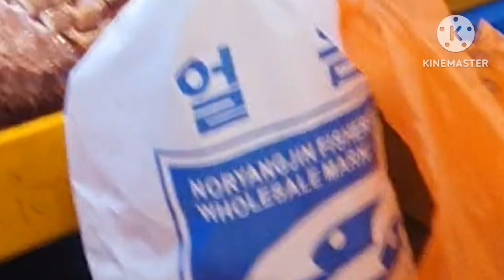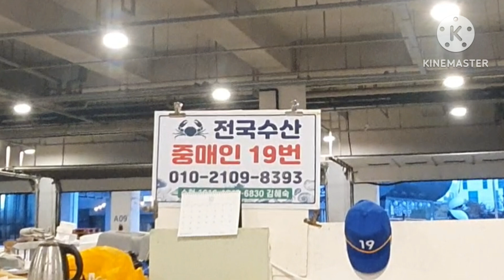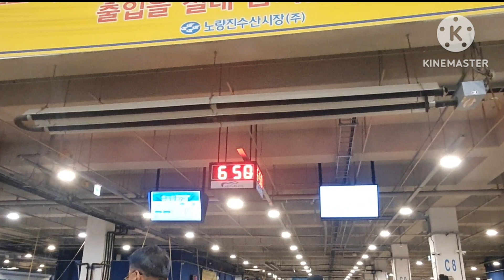언론에 킹크랩 난리, 새벽 노량진수산시장에 다녀 왔습니다. 상인분들 이야기 들어 봅니다.[노량진수산시장]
요츰 브라운 들어가고 레드 킹크랩이  허물을 벗고 나오죠.
레드킹크랩을 여기저기 알아봅니다.